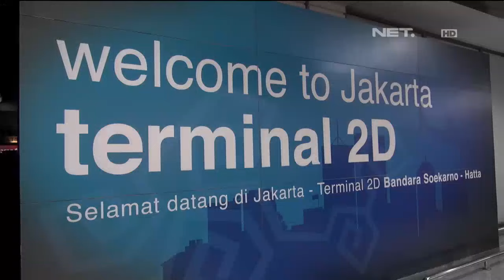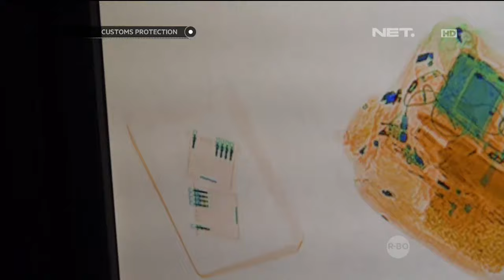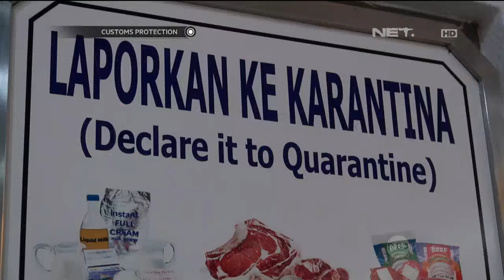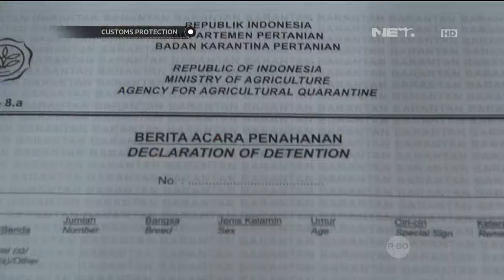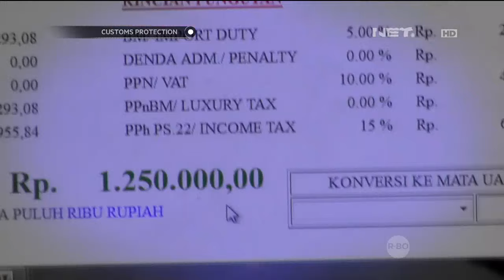Peraturan Bea Cukai Bagi Wisatawan Asing - Custom Protection